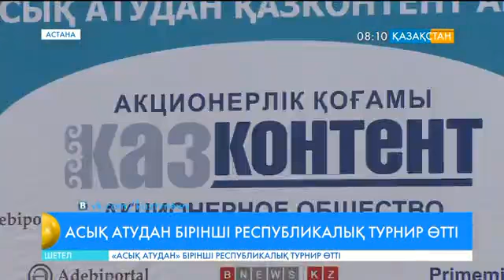Астанада БАҚ өкілдері арасында асық атудан республикалық турнир өтті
«Асығың алшысынан түссін» атты шара байланыс және ақпарат қызметкерлері күніне орай ұйымдастырылған.